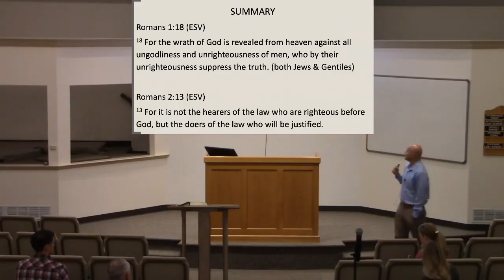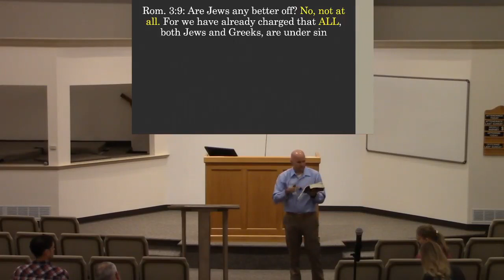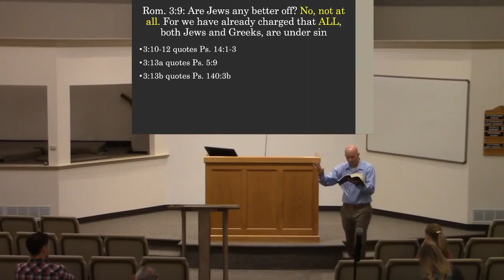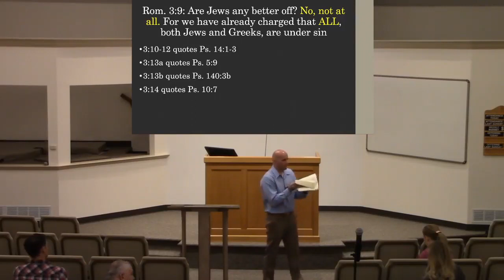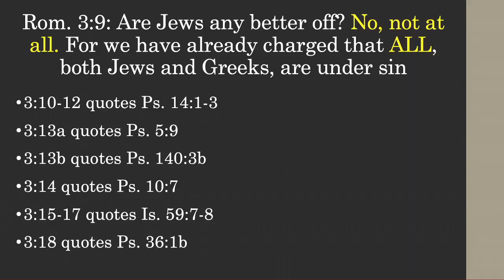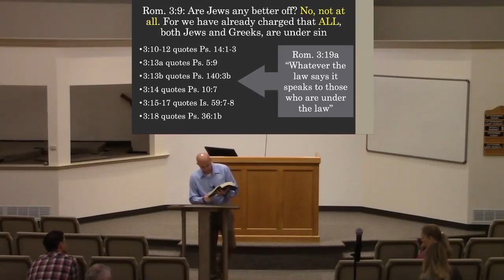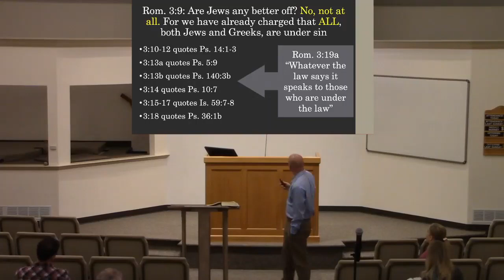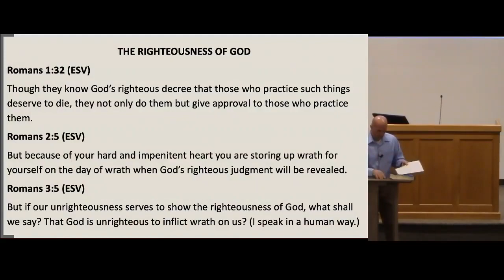11/3/21 wed - Rom. 3:9-20: Conclusion - Ryan Boyer